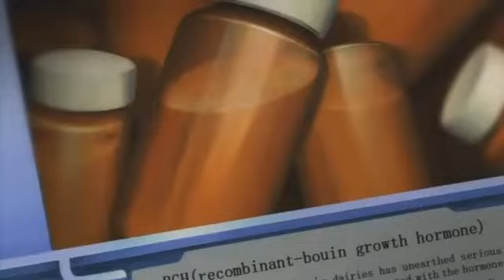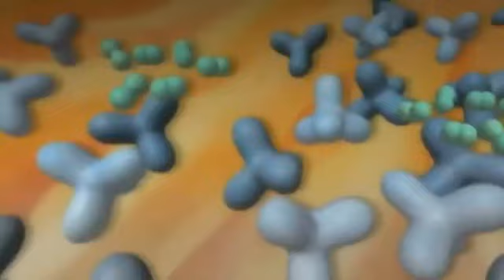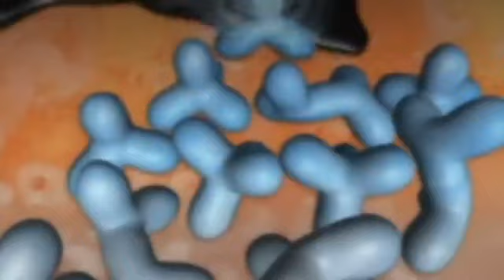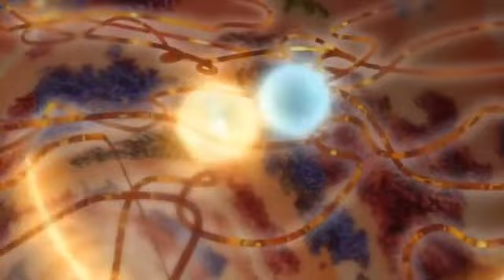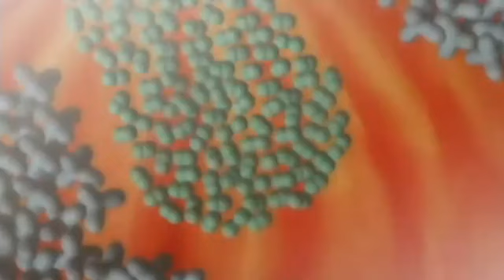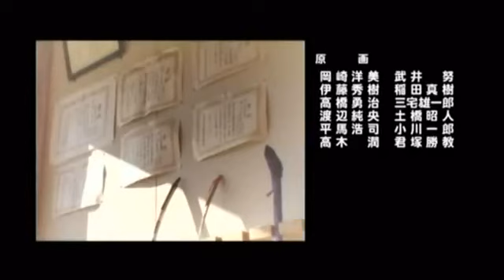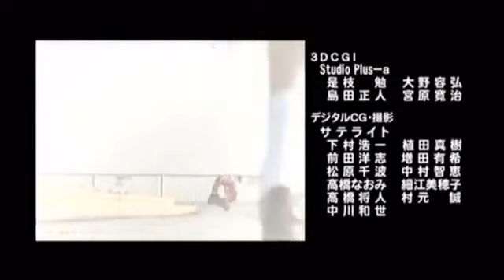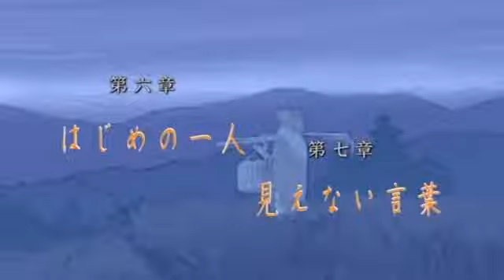Arjuna 05 (Audio Latino) Ecología - Puertas del Sol